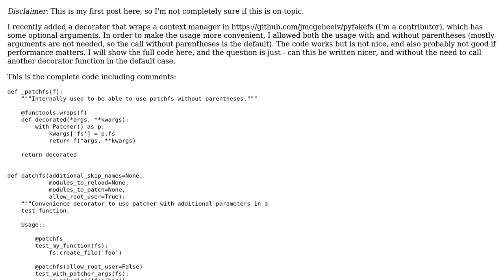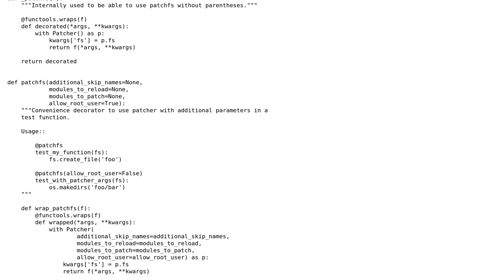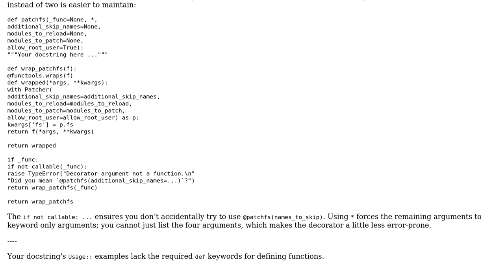Code Review: Decorators with and without arguments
With thanks & praise to God, and with thanks to the many people who have made this project possible! | Content (except music & images) licensed under CC BY-SA | Music | Images & others | With thanks to user MrBean Bremen user AJNeufeld and the Stack Exchange Network Trademarks are property of their respective owners. You are responsible for your own actions.